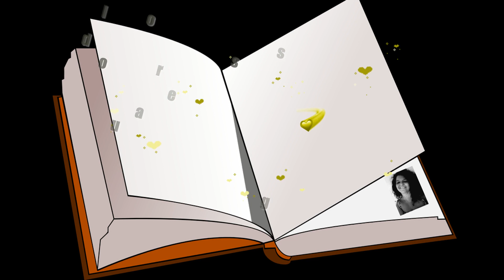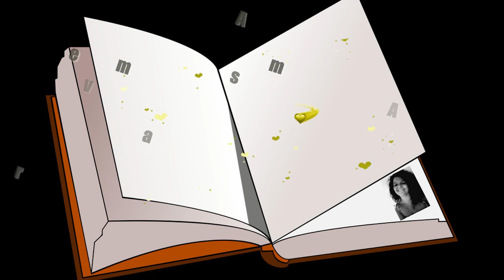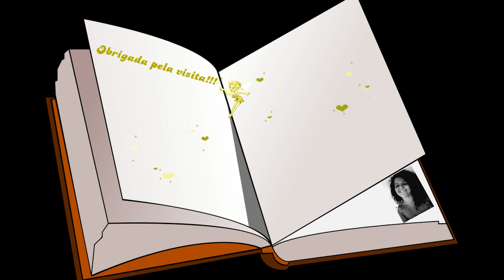❤ Seus ❤ Sonhos ❤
Rosa Boucinha com carinho
   ❤Seus Sonhos não  precisam de plateia ❤
    ❤eles só precisam de voçê❤